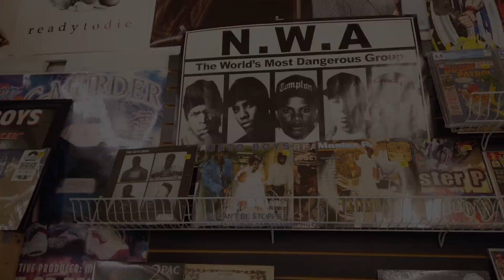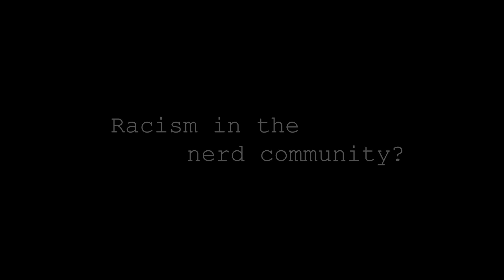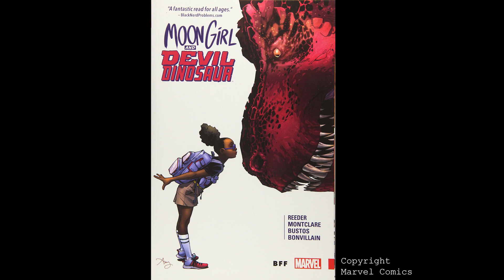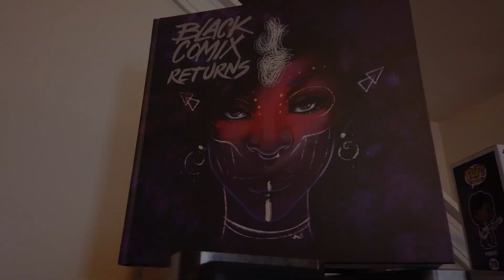Being... (Eps 1.0) Black and Nerdy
This is the first episode of Being...

This is a series about the intersection of differing and, sometimes, clashing cultural trends and/or groups, as told by the people at those intersections.

This first episode is about Being Black and Being Nerdy.